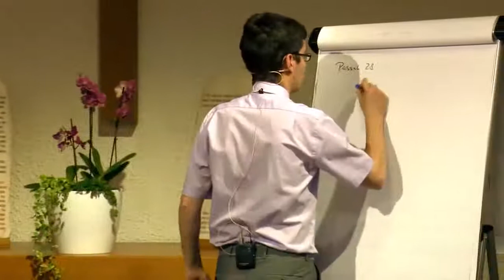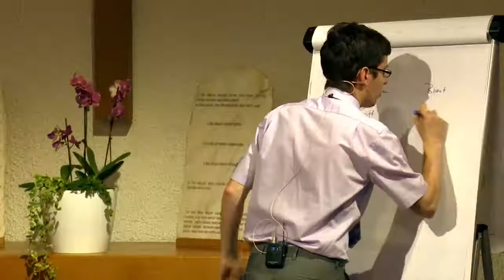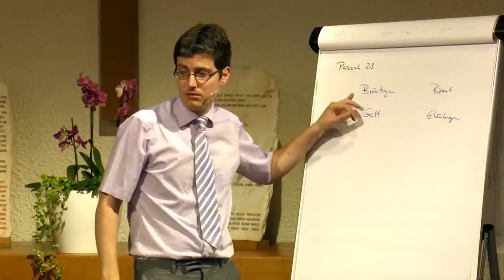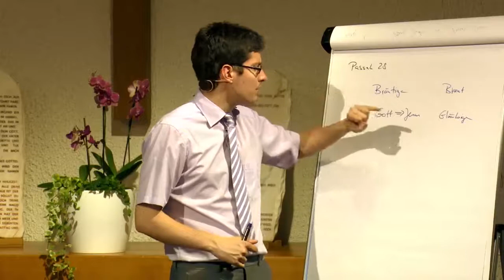Der Ersehnte: 38. „Er muss wachsen, …“